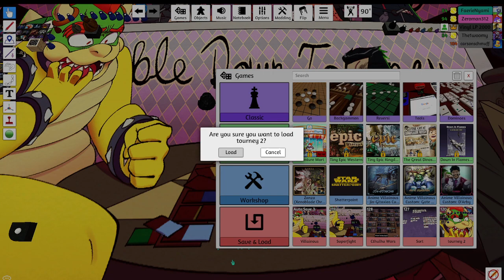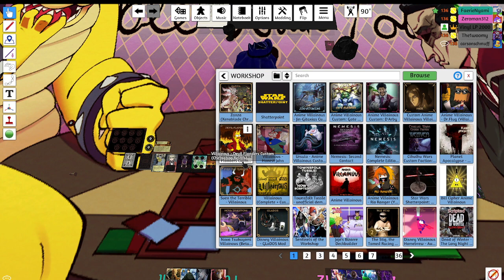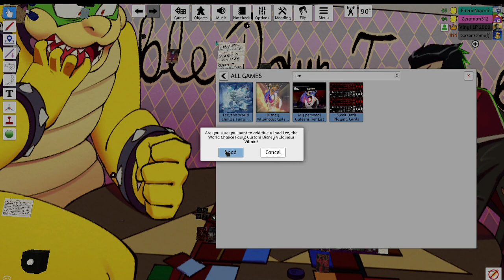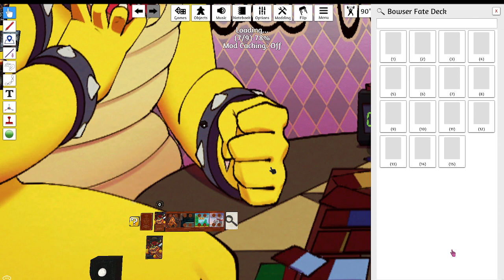Double Down Tourney 3 Stream 6 FAERIEFIRE VS. ZERO